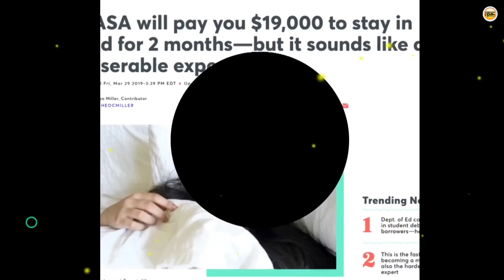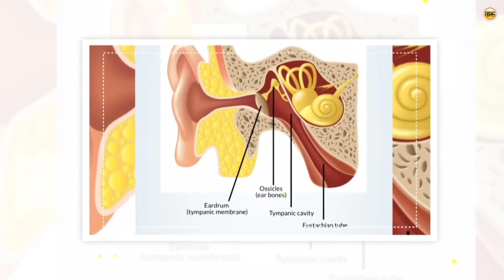शरीर से जुड़े ये फैक्ट आपके होश उड़ा देंगे - Amazing Facts Of Human Body | Rdc Fact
In this video you will know Amazing Facts Of Human Body.

           In this video you will learn Top 6 Facts about human body 5 Minutes Ago. like ... did not cut nails side effect ? , Biological reason about hiccups , Ear facts and many more interesting facts. this video definitely increase your knowledge ,so enjoying this informative video and share this video with your friends and family.

Video Topics

1.Agar ham nails naa kate to kya hoga ?

2.2 mahina tak bed par se na uthe to kya hoga ?

3.Lound music sunne se kya hoga ?

4.Akhir hichkiya ( hiccups ) ku aate hai ?

5.Males bhi breast feeding kar sakte hai

6.Apke body ke sabhi bones break ho jaye to kya hoga ?

1) This video has no negative impact on the original works (It would actually be positive for them)
2)This video is also for teaching purposes.
3) It is not transformative in nature.
4)I only used bits and pieces of videos to get the point across where necessary. 5) Some images are also used just for giving the clearance about the topic to the viewers.